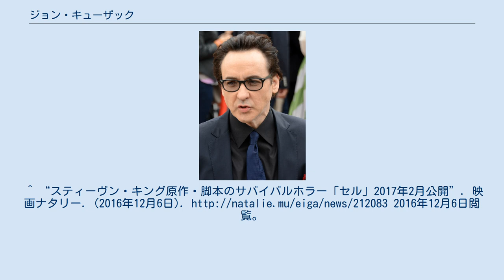ジョン・キューザック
ジョン・キューザック（John Cusack, 1966年6月28日 - ）は、アメリカ合衆国イリノイ州出身の俳優、映画プロデューサー、脚本家である。
 イリノイ州エバンストン出身。
アイルランド系。
父ディック・キューザックは俳優でドキュメンタリー映画の製作者。
姉のジョーンを含む5人兄弟全員が俳優である。
子供の頃から劇団に所属し、17歳で映画デビューした。
ニューヨーク大学に1年通ったが、中退している。
青春映画からコンスタントにキャリアを重ねている。
2000年の『ハイ・フィデリティ』では脚本も手がけている。
 また、劇団"New Criminals Theater Company"を主催し、演出も手がけている。
 リリ・テイラーやネーヴ・キャンベルとの交際が知られているが、プライベートはほとんど明かさない。
 2008年にはストーカーの被害に遭っている。
 筋金入りのリベラルで民主党支持者としても知られている。
^ John Cusack interview ^ John Cusack Interview-Max Movie ^ "Being John Cusack." guardian.co.uk. July 1, 2000. ^ John Cusack Biography (1966-). FilmReference.com. ^ “Newton Girl Plans February Wedding”. Daily Boston Globe. (1959年12月6日). ^ "Actor John Cusack." NPR.org. ^ “セレブ扱いはお嫌い!?　ジョン・キューザック”. YOMIURI ONLINE. (2009年12月2日). 2012年11月9日閲覧。
^ “ジョン・キューザックのストーカーを逮捕”. シネマトゥデイ. (2008年4月2日). 2012年11月9日閲覧。
 ^ Accused John Cusack stalker, Emily Leatherman, accepts plea deal. New York Daily News. October 10, 2008. ^ “ジャッキー・チェン、J・キューザック共演の歴史大作「ドラゴン・ブレイド」予告編”. 映画ナタリー (2016年1月19日). 2016年1月19日閲覧。
^ “スティーヴン・キング原作・脚本のサバイバルホラー「セル」2017年2月公開”. 映画ナタリー. (2016年12月6日). 2016年12月6日閲覧。